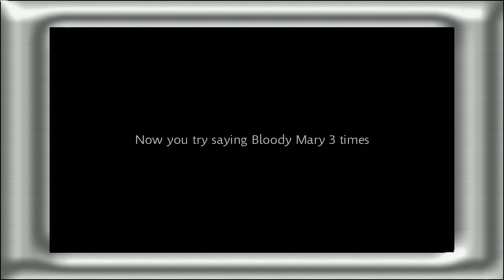The Horrors of XBLIG - Bloody Mary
DEATH BATHROOM.